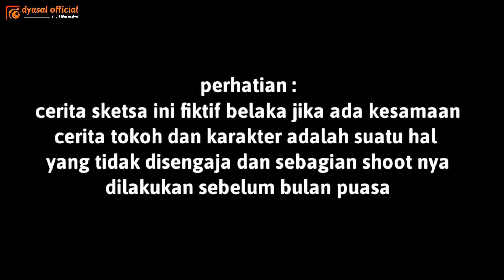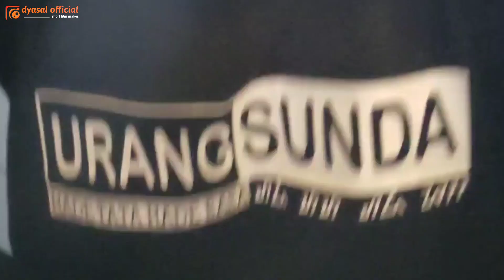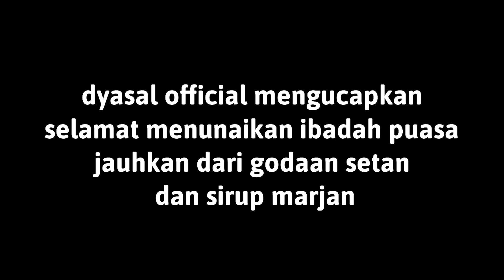SKETSA KOMEDI LUCU - SPECIAL EDITION #14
Assalamu'alaikum, terima kasih untuk teman-teman semua yang telah mensupport channel kami "dyasal official"

- Profil dyasal Official
Director : Dedek Irawan
Editor : yushhan
Crew : Ricky Prasetya
Crew : Dedier

Buat kalian yang nyari jasa juga bisa di follow akun instagram di bawah :
• Fashion,case custom
- Yushhan.id :